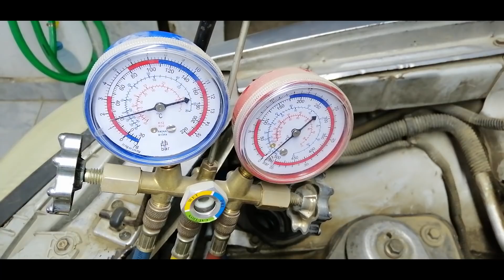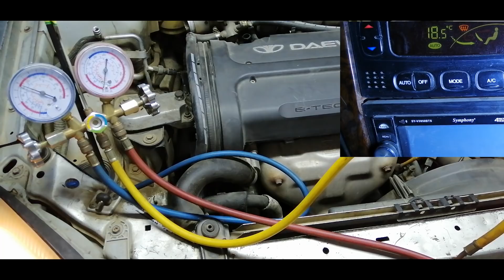طريقة اكتشاف نقص الفريون وضعف مكيف السيارة How to fix car AC weakness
شرح اضافى مهم يرجى قرائتة بعناية وفهم

1 - مع بداية فصل الصيف احرص كخطوة اولى على فحص فلتر مكيف هواء السيارة وغسل التلاجة الداخلية ان امكن وغسل السربنتينة او الريداتير الخاص بالمكيف

2 - السبب الرئيسى لنقص مستوى الفريون فى الدورة هو عدم تشغيل مكيف السيارة طوال فصل الشتاء لذلك احرص على تشغيل المكيف طوال فصل الشتاء ولو نصف ساعة اسبوعيا

3 - عند الاختبار بالمياة والصابون السائل يجب ان تختبر كل المكونات بما فيها الكمبروسور نفسة وكل الخراطيم والوصلات وايضا اهتم باختبار ابر الشحن فى دورة الفريون فى السيارة ( بلف شحن الضغط العالى والمنخفض ) لان احيانا الابر الداخلية فى البلوف تكون هيا مصدر التسريب

4 - اذا وجدت انة هناك تسريب فى اى مكان فغالبا لفكة واصلاحة ستضطر لشحن الدورة بالكامل من اول وجديد وهذا الفيديو سيعلمك لك تفصيليا

5 - هذة التجربة وتزويد الفريون تم اثناء الليل ولكن فى النهار فى الجو الحار ستختلف قراءات العداد بعض الشيى بسبب اختلاف درجات الحرارة فى الجو

6 - لا داعى للضغط على دواسة الوقود اثناء الشحن او قراءة العدادات اترك السيارة تعمل على الوضع الطبيعى

7 - التزم بكل الاجراءات فى الفيديو وخصوصا اختبار الابر والتاكد من اغلاق الصمامات قبل وبعد الشحن حتى لا يضيع الفريون

8 - طالما تقوم بتزويد الفريون للسيارة فالطريقة الافضل لمعرفة مقدار الفريون الناقص هو عداد الشحن

9 - حتى لو افترضنا انك قمت بشحن فريون زيادة فتستجد اعراض ذلك تظهر فى صورة ثلج على ماسورة الراجع للفريون وايضا ستجد ان الكمبروسور يفصل كثيرا من تلقاء نفسة فى هذة الحالة كل ما عليك هو الضغط للحظات على بلف الشحن فى ماسورة الراجع وهى تشبة بلف اطار السيارة وذلك لتصريف قليل جدا من الفريون

10 - فى اثناء تزويد الفريون ستجد ان علبة الفريون باردة جدا وهذا امر طبيعى فلا تقلق

11 - فى كل سيارة على القائم بجوار السائف او بجوار الموتور او على الكمبروسور ستجد مكتوب نوع الفريون المستخدم لسيارتك وايضا الكمية المناسبة للشحن فى حالة كانت السيارة فارغة من الفريون تماما

12 - هذة التجربة تمت على سيارة 1600 cc

13 من علامات نقص مستوى الفريون انك مع بداية تشغيل المكيف او اطفاءة تسمع صوت يشبة الصفير الخافت او الفحيح صادر من اماكن خروج هواء المكيف